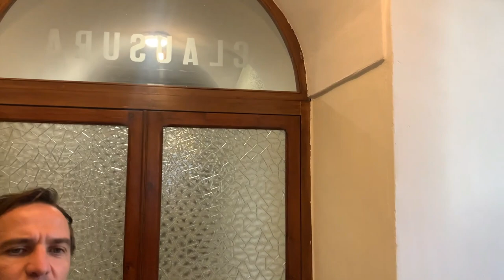Padre Pio leggeva il passato delle persone che aveva davanti